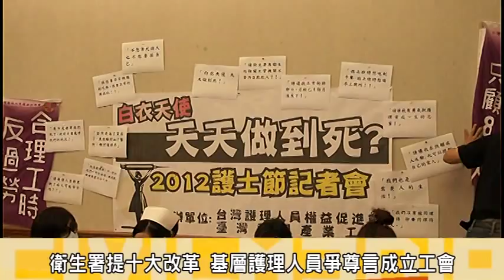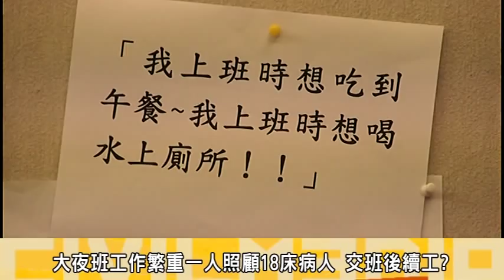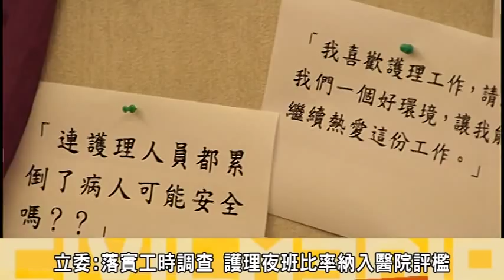「白衣天使，天天做到死！！2012護士節」記者會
成立工會爭尊嚴，推動立院成立「護權連線」促進護理權益
「請讓我有勇氣當把護理當成一生的志業！」、「是不是要等我們死了，政府才要處理我們的現況？」、「請還我正常的排卵日，月經已4個月沒來了！」...等
字字句句都是台灣基層護理人員的心聲，台灣護理人員工作環境常見超時工作，更有不少醫護人員出現身體不適甚至過勞死的情形；11日早上台灣護理產業工會籌備處與台灣護理人員權益促進會召開記者會，要讓政府、醫院老闆們及社會大眾，清楚聽到護理人員的心聲。